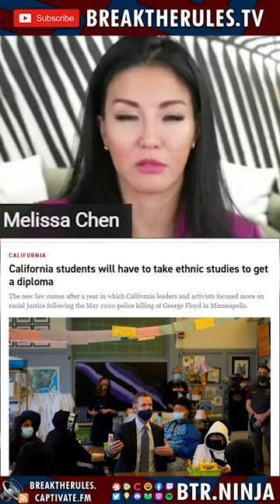Melissa Chen - Woke Education Failing the US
Singaporean journalist and activist Melissa Chen speaks about the lowering of education standards & priorities in the US in comparison to countries like China, Singapore, & Korea.

Melissa attributes this to the shifting priorities in schools towards Diversity Inclusion & Equity oriented teaching as opposed to teaching skills that make students competitive in the global market.

Original Stream: "Will East Beat West? Ft. Melissa Chen & Paul Rossi (+ Expat in Locked Down Shanghai)"

Apple american education failure critical race theory